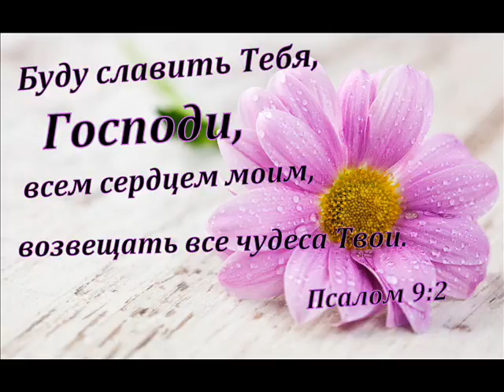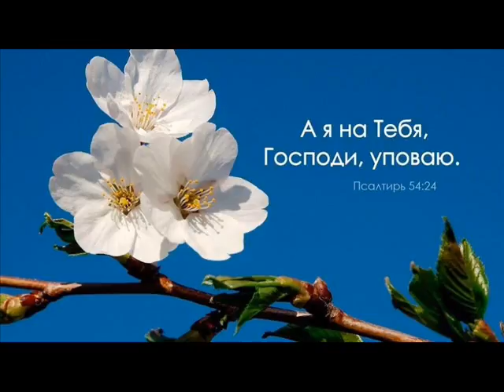Душа моя, покойся в Боге